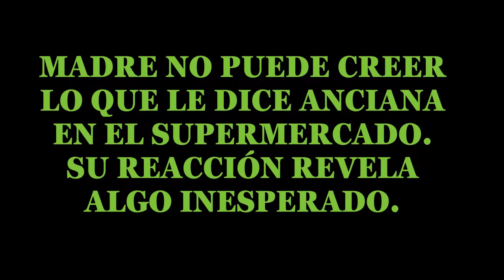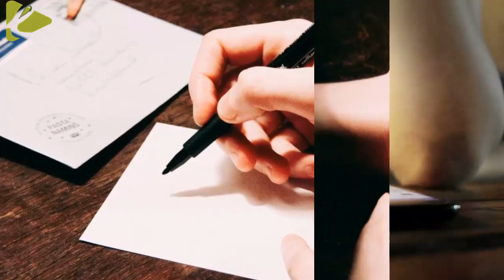Niña va en el carrito de supermercado, cuando una anciana le dice algo, la madre confiesa...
Madre no puede creer lo que le dice anciana en el supermercado  Su reacción revela algo inesperado

Hola amigos del canal bienvenidos a una nueva historia
la cual nos enseñara que muchas veces aunque creamos
tener razón es mejor mantener la boca cerrada
si no conecemos el contexto de una situación
Y es que una madre lo sufrio en carne propia
cuando una anciana con una sonria y guiño le dijo a su hija :

"Eres demasiado grande para estar sentada allí, ¿no te parece?"

La que estaba en el carrito era su hija, quien estaba sentada de rodillas
 rozando su pecho en el carrito de compras.
Lo que le llevo a tomar la decision de ponerla ahi era que
Esta madre estaba cansada.
Su cuerpo, su espíritu estaba agotado.
Ese dia era largo para ella
y realmente tenía pocas ganas de ir al supermercado a comprar los utiles escolares.
Pero sus 3 niñas lo necesitaban
Asi que poniendose un gorro para ocultar su cabello despeinado
Fue hasta el centro de compras mas cercano.
Alli rapidamente se dirigio a buscar un carrito
de compras en Target (los que conocen este supermercado el que tiene los dos grandes asientos rojos)